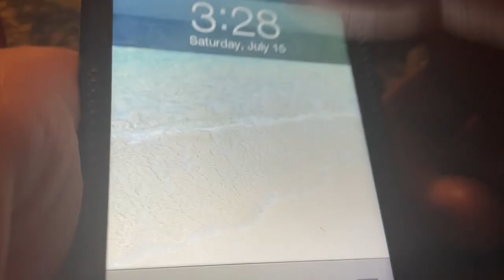iPod touch 4th gen white screen of death #12